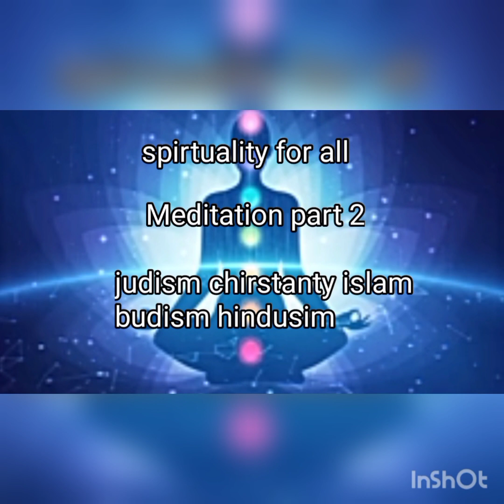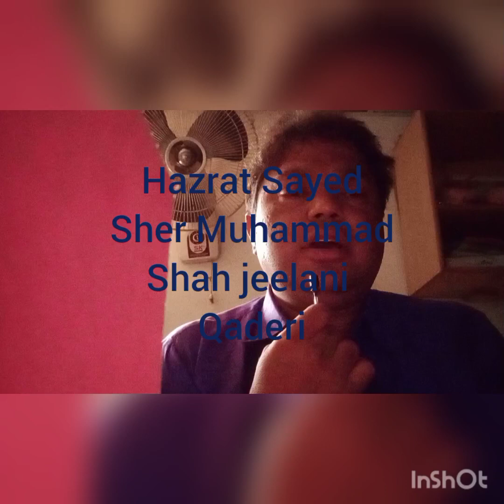Meditation part2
Meditation second lesson system to comunicate by spirits